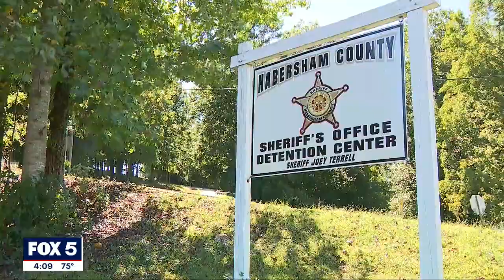Debbie Collier case: Surveillance footage shows Georgia mother hours before death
FOX 5 shows new developments in the mysterious death of Georgia mother Debbie Collier. Surveillance footage shows her just hours before she was found dead.